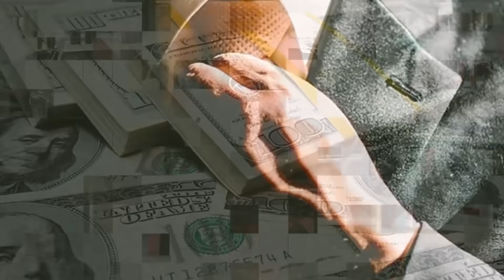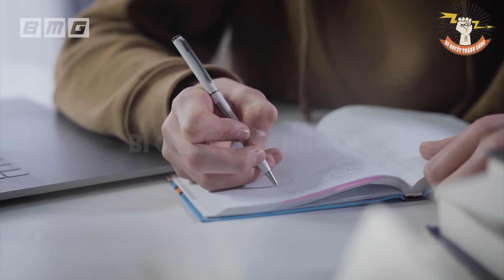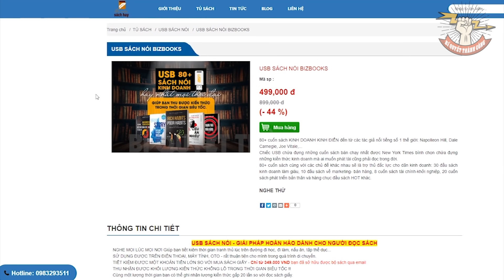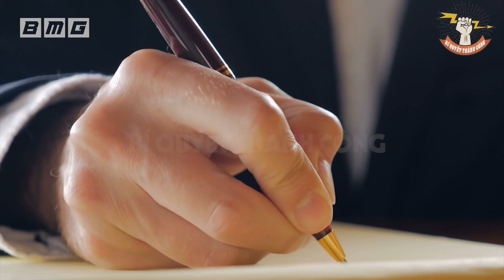Muốn GIÀU đừng dại TIẾT KIỆM TIỀN mà hãy TÍCH LŨY ngay 7 loại TÀI SẢN này